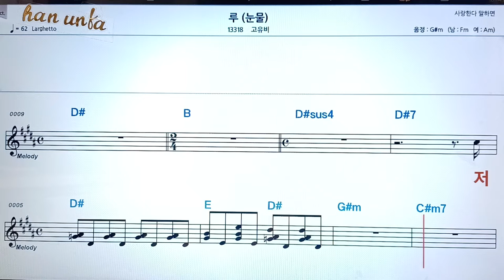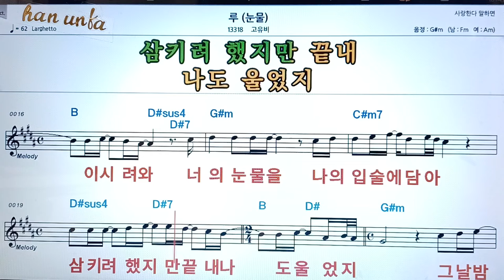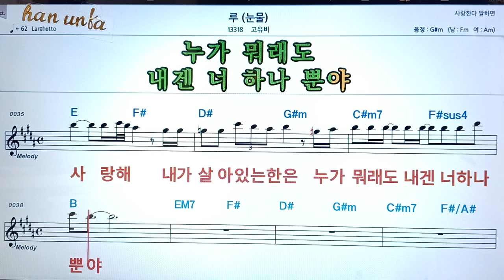루(눈물) /고유비👍노래 반주, 코드 악보,가라오케💋Karaoke*Sheet Music*Chord*MR